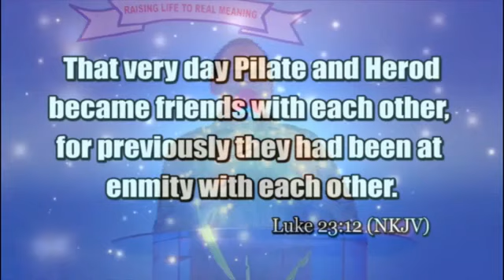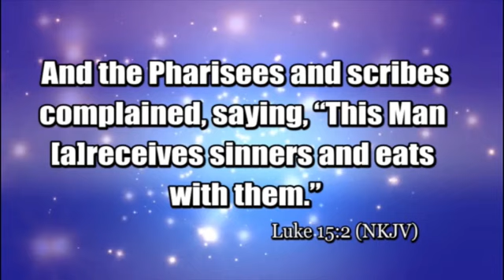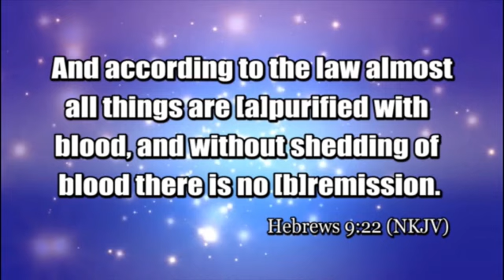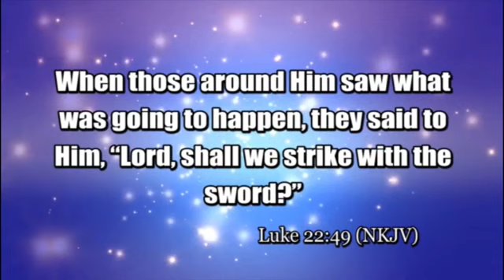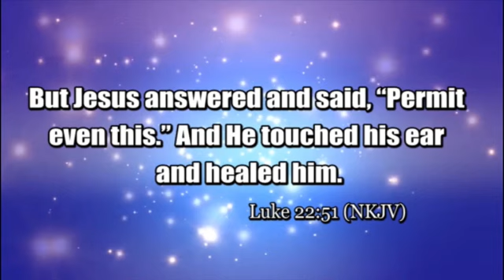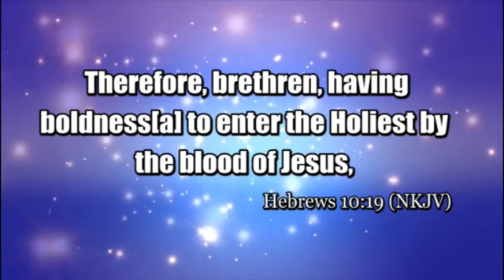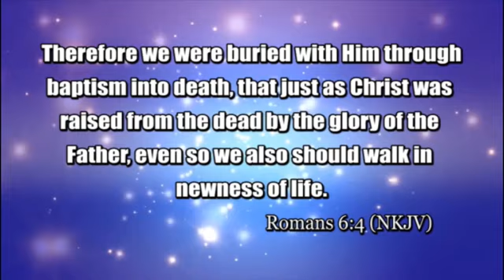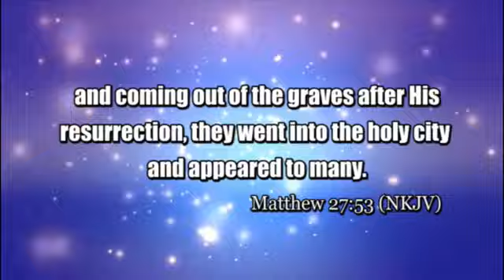"THE GREAT BENEFITS OF EASTER SEASON" By Bishop David Makimei